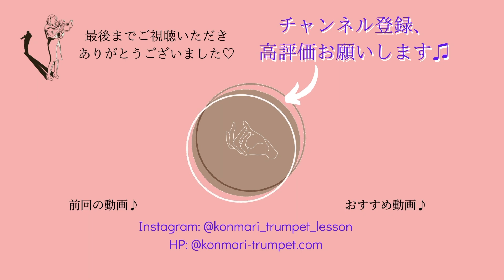【オリジナル】The Crossroad / 近藤万里子（Flugelhorn）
多くの動画の中からこの動画を見つけてくださりありがとうございます。
現在、クラシック・ジャズトランペッターとして活動している私（近藤万里子）のオリジナル曲をお届けします。

🎺近藤万里子(Flugelhorn)
🎹片桐一篤(Piano)

オリジナルをYouTubeで公開するのは初めてなのでドキドキしていますが、どうか温かいコメントをお待ちしています。
みんな誰しも人生の岐路に立たされることがあると思います。
辛い時や苦しい時に前に進んでいく力が欲しかった。
【The Crossroad】はそんな時期に書いた曲です。
途中ピアノソロの部分はカットしていますが、ぜひ最後まで聴いていただけたら嬉しいです。
これからもこのチャンネルをどうぞよろしくお願いします！

【近藤万里子】
レッスン・ライブ情報🎺